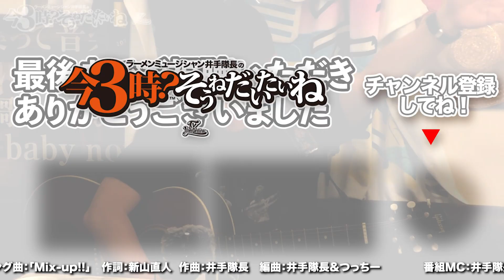コード検索サイト「楽器me」でサザンが1位！ 人気の楽曲とは？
‹キャスト›
井手隊長
全国のラーメンを食べ歩くミュージシャン＆ラーメンライター。

「井手隊長バンド」でサザンオールスターズのトリビュートライブで各地イベント、ライブなどに出演するほか、オリジナルバンド「NAPZAX」、昭和歌謡・オールディーズユニット「フカイデカフェ」でも活動。2012年エリック・クラプトンなりきりコンテスト優勝。
YouTubeで「井手隊長」名義で桑田佳祐作品のカバー音源を配信し、総再生数250万再生突破。サザン・桑田佳祐のレパートリーは200曲以上。昭和歌謡のレパートリーは300曲以上。

ラーメン関連では、ライター、コンテスト審査員、イベントMC、イベント楽曲制作などで活躍中。東京ラーメンショー、大つけ麺博など各種イベントに出演。東洋経済オンライン、AERA dot.、Yahoo!ニュース、マイナビニュース、文春オンライン、るるぶNEWS、Rettyグルメニュース、favy、ガジェット通信、Suzieにてラーメンコラム執筆。
東池袋大勝軒・山岸一雄氏の自伝『東池袋大勝軒 心の味』をプロデュース。

1冊10分で読める本の要約サービスflierを展開する株式会社フライヤーの執行役員、「読者が選ぶビジネス書グランプリ」事務局長も務める。

協力：
1冊10分で読める本の要約サイト